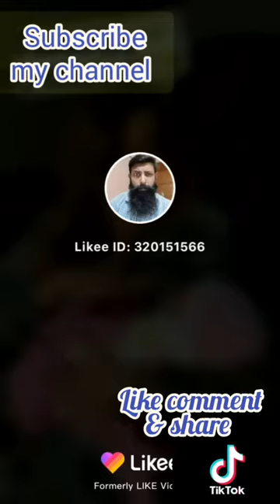top funny tiktok of hareemshah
top 20 tictok of today by Mohammad naeem khan.